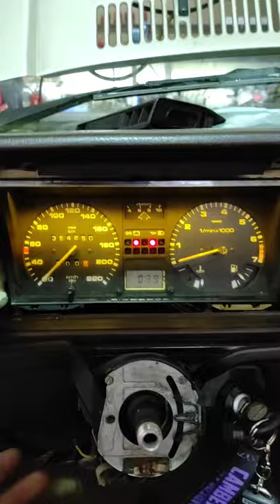Anil oto elektrik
Volkswagen jetta far kolu tamiri